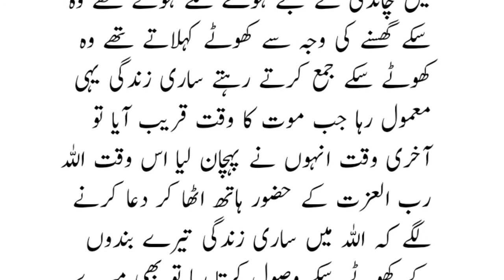کھوٹےسکے | Moral Story in Urdu Hindi | Sabaq Amoz kahani in Urdu